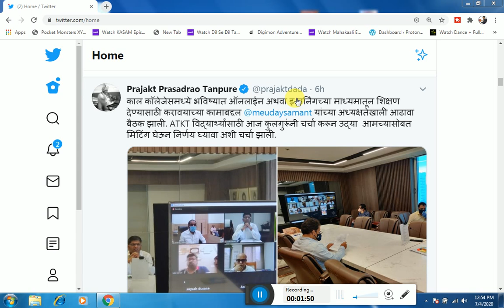Latest Good News ATKT | final year exam news | Mumbai University | MSBTE | SPPU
mumbai university exam news 2020 today,
mumbai university exam news marathi,
mumbai university exam news latest
Exam Cancel hona hi chahie,
backlog student 2020 latest news
maharashtra student union website,
maharashtra student union exam,
latest news about final year exam 2020,
final year students ATKT and backlog examsfinal year students ATKT and backlog exams
maharashtra final year exam news 2020 today,
maharashtra university exam 2020 news final year,
medical student exam update 2020
medical student exam news today,
medical student exam news,
maharashtra student union promoted,
maharashtra students union (masu),

Hi
ATKT student ka exan kab hoga and student ka official notice kan aaege becouse student confused hai.

Mumbau univerisity
thane university
santaram university
pune university
SNDT university
IDOL university
msbte university
rtmnu university